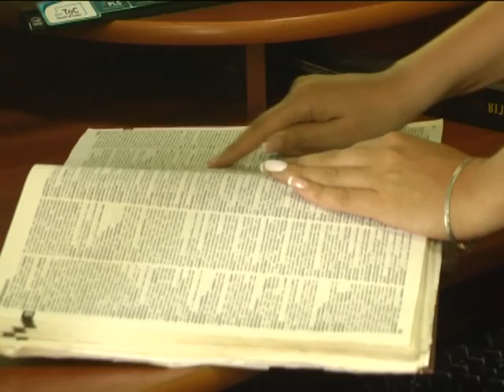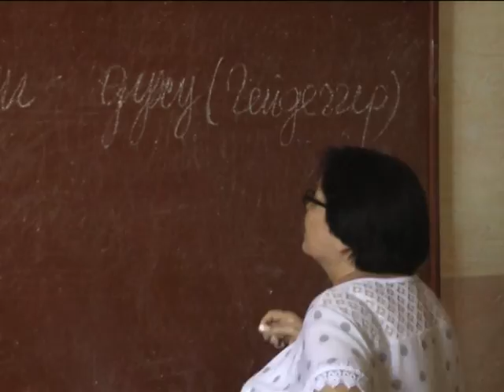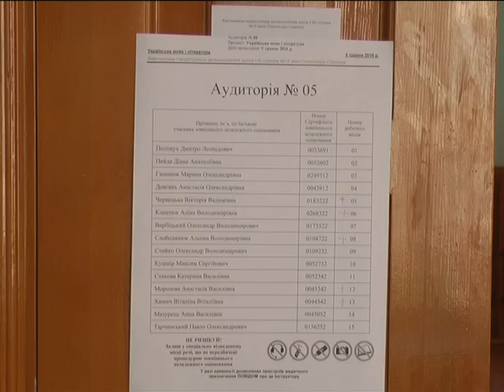Чи можете ви назвати себе освіченою людиною?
"Поділля-ценр"